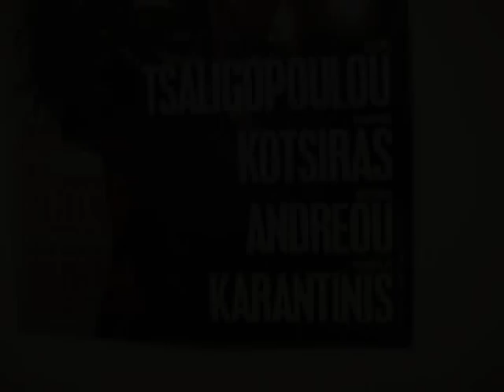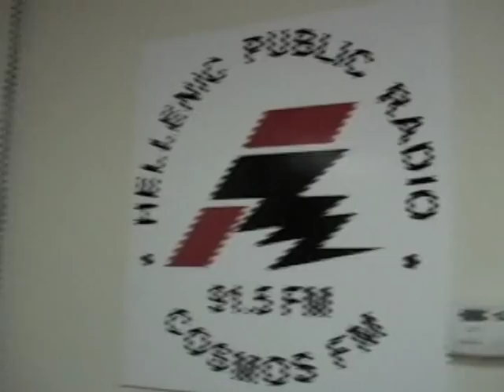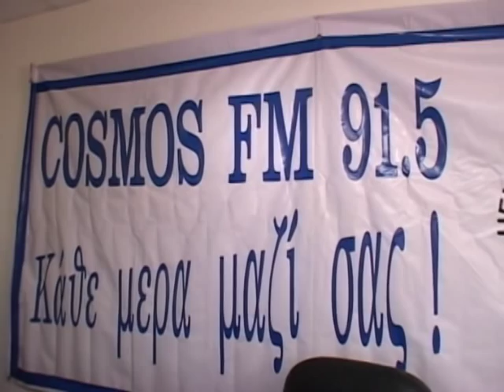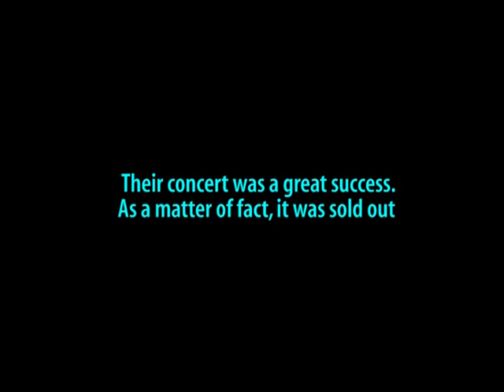REHEARSAL at COSMOS FM in ASTORIA, NEW YORK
In May 26 four talented Greek Musicians arrived in New York t to give a benefit concert for the COSMOS FM Greek Radio. Those Musician are Yiannis Kotsiras, Eleni Tsalikopoulou, Giorgos Andreou and Manolis Karantinis. With my camera I captured them rehearsing their songs a day before preparing for the concert. It was a unique moment. With the magic of you tube I get to share you  those unforgettable moments.